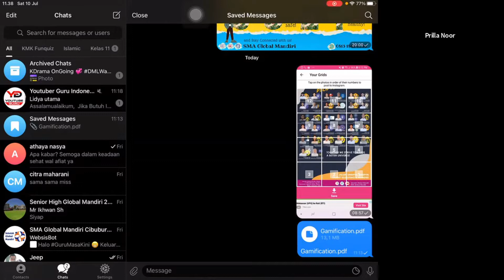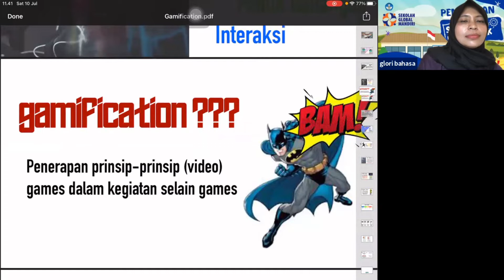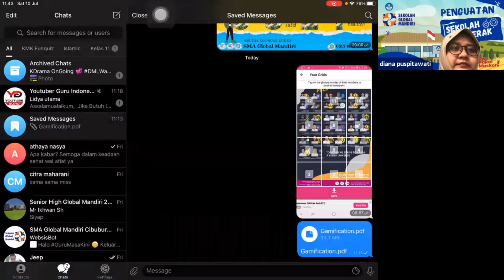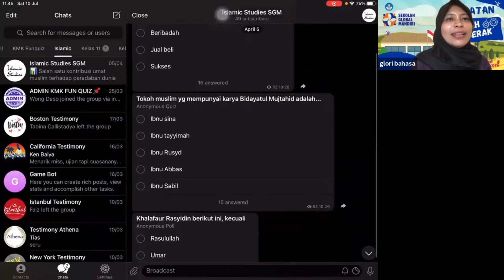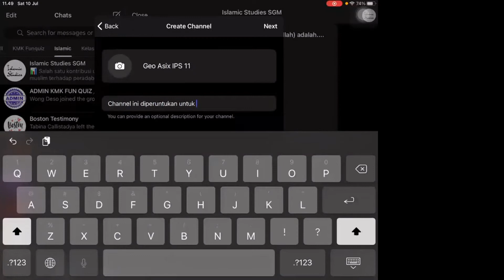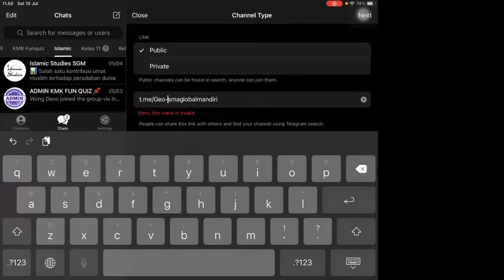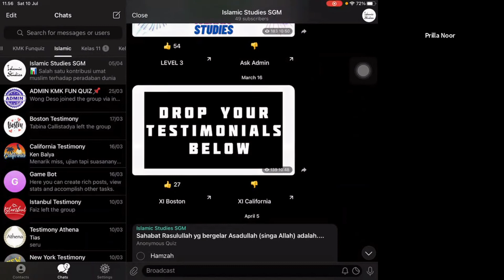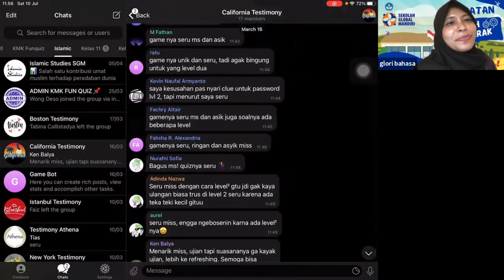Prilla Vlog : IHT Belajar menyenangkan dengan Gamifikasi